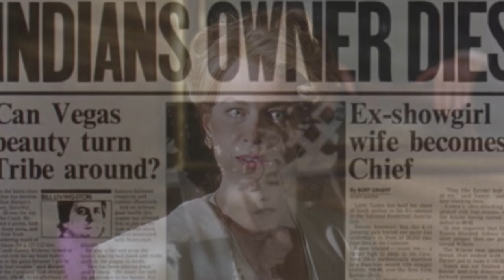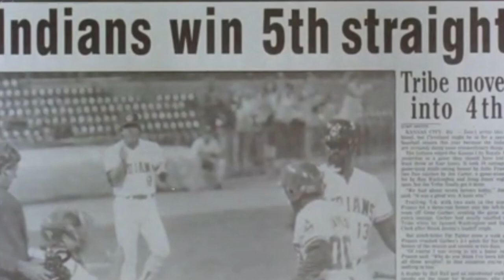Major League - Movie Review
JUUUAASST A BIT OUTSIDE! Major League is about make these misfits a household name. A bunch of has beens, are nots, and should haves are gonna try and win the whole f**king thing. So say a prayer to jobu, put on your glasses, and lube up a curve ball. There’s no Red Tags here! Only bad knees and booze fueled fun!

•0:05:00 - Memories of first viewing
•0:11:30- Pertinent movie details
•0:16:00  - Critical and fan reviews
•0:25:00  - Scene by scene breakdown
•1:32:30- Modern day ratings